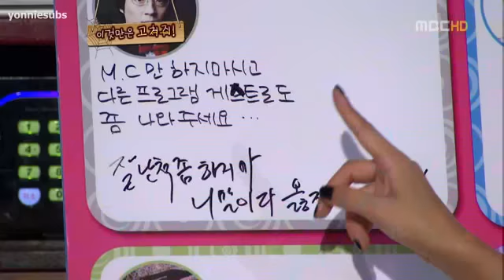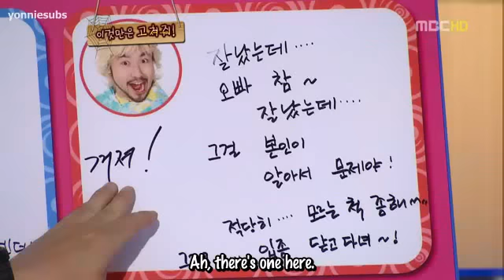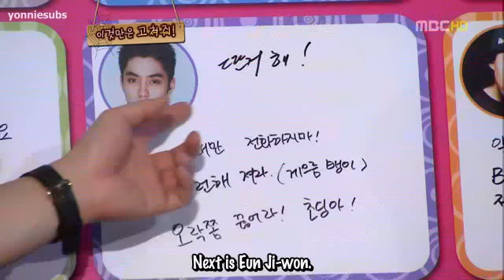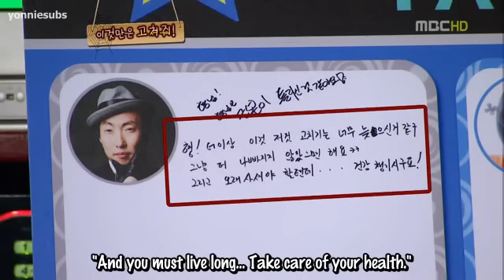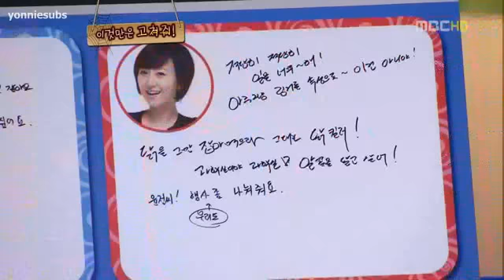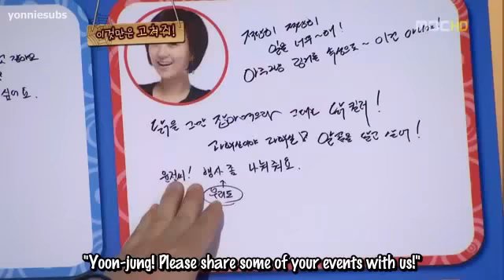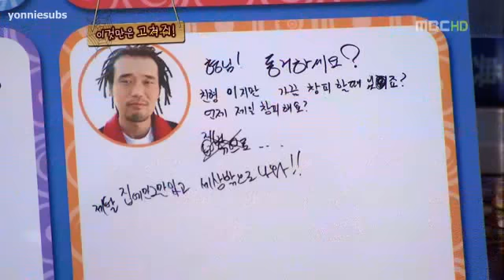[090622] CTP - Best Friends Special Part 2 (3/6) [eng subbed]